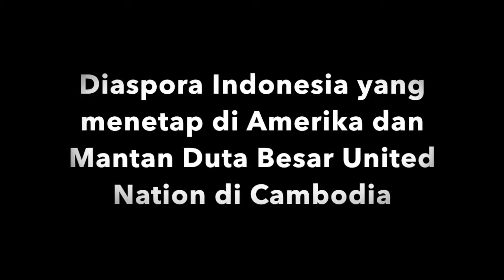Benny Widyono: "Tantangan PBB"